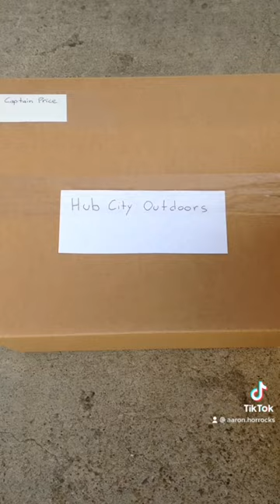Captain Price combat knee pads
Captain Price sends his pants out to be modified with Crye Precision combat knee pads